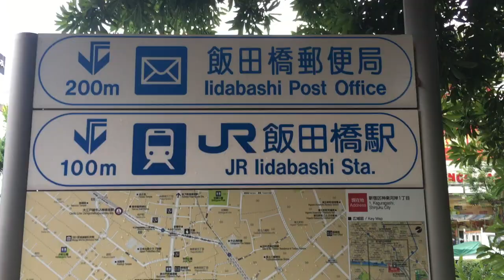[Short Shoot] Iidabashi Station - Travel in Japan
I vlog-ing this video after submitting thesis book :)
Gloomy day yet happy day~